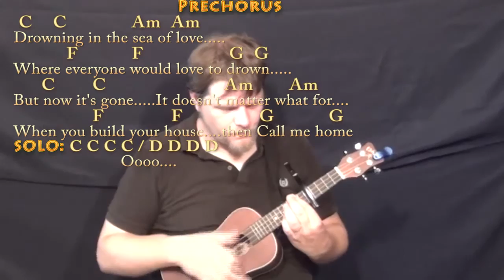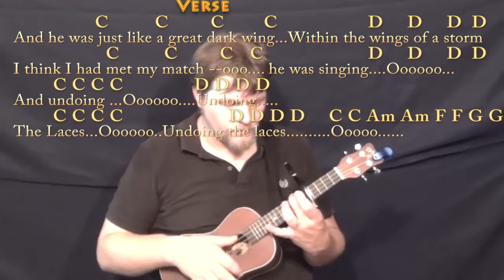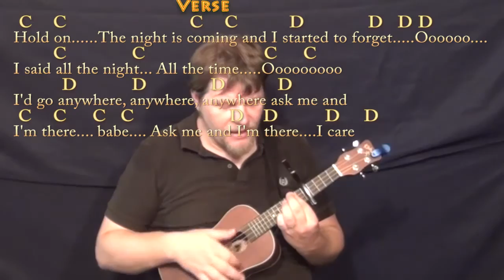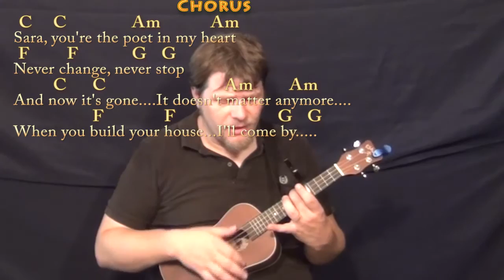Sara (Fleetwood Mac) Ukulele Cover Lesson with Chords/Lyrics - Capo 5th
PLAYLISTS FROM MUNSONMUSICLIVE:
MUNSONCOVERS GUITAR LESSONS SARA - C CHART THE CHAIN CHART GOLD DUST WOMAN CHART SARA CHART ... GOLD DUST WOMAN CHART ...